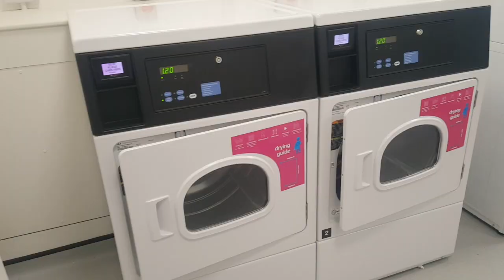Cambridge Vlog 39: NEW YEAR, NEW TERM (and work goes on)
It may be the New Year but it was time to head back to uni for the new term. Watch to find out how I got on.

Bio:
My name is Kieron Spoors and I am in my second year studying law at the University of Cambridge. I am a member of Homerton College, making videos of life at uni.